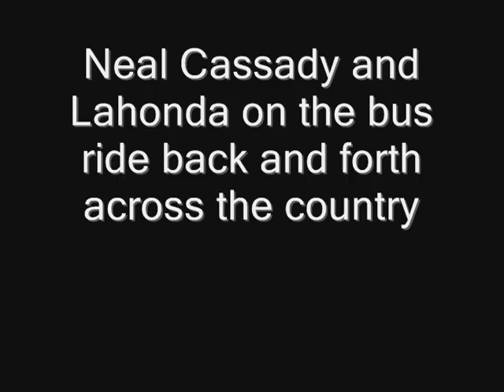Neal Cassady and Lahonda a discussion about the bus ride across country.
The Kerouac symposium at Salem State College, Massachusetts organized by Prof. John McHale April 5th, 1973